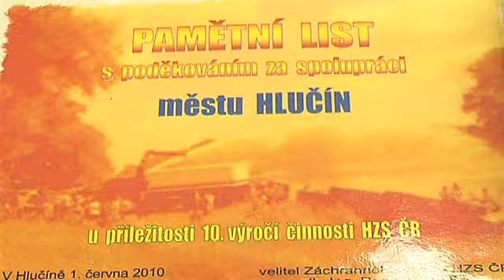Významné ocenění v Hlučíně